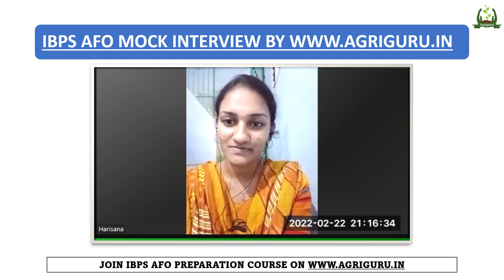IBPS AFO MOCK Interview By AFO Qualified Mentor's AGRIGURU Part 2nd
Fisheries MCQ Part -1 by Sonali Mam For Upcoming Exam IBPS AFO, NABARD, And Other Exam

AGRILEARNER APP WhatsApp GROUP 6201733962

CHECK OUT THE SUCCESS STORY